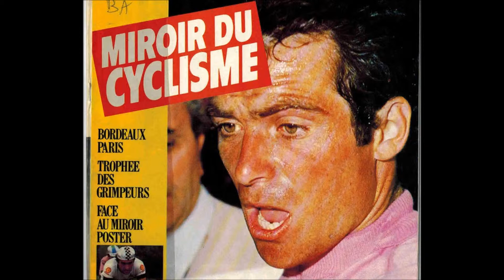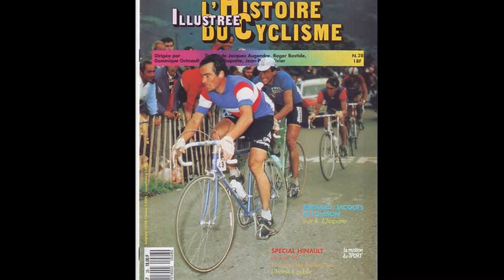HAILLICOURT L B C Fdu blaireau épisode 20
Photos de M Bernard Hinault  quel élégance de ce champion  cycliste ..notre blaireau ..